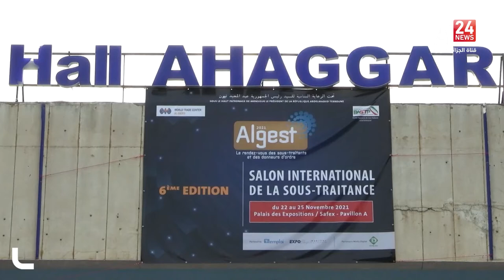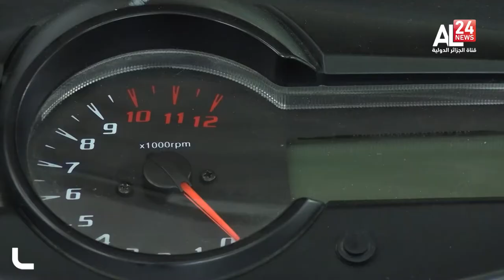Sous traitance pas moins de 1 410 entreprises à l'échelle nationale